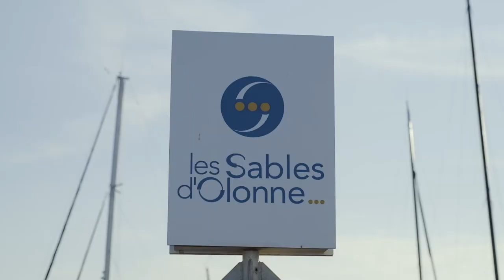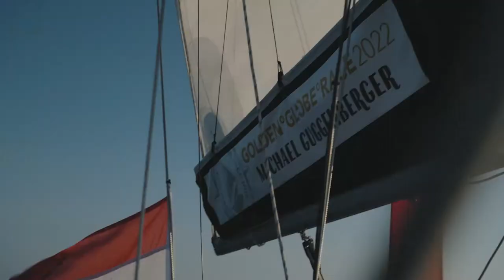CaptainGugg@GGR22🇬🇧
Michael Guggenberger on the way to the Golden Globe Race!
Planing, Preparation, Execution.
I am currently deep in my preparations for the Golden Globe Race.
And the more support I can get from passionate and strong smaller or big partners the more likely I will be able to finish and perform well.
Passion follows passion

Kamera, Drone, Sound and Editing by Julia Eder and Martin Kadlez.